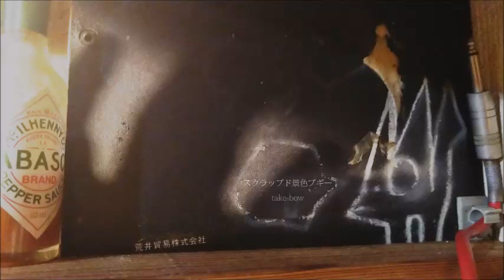スクラップド景色ブギー